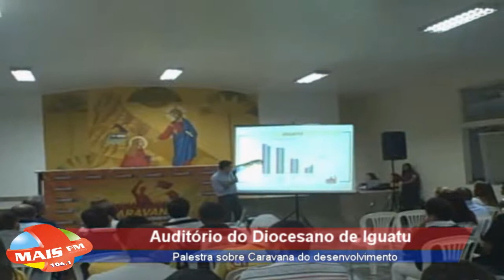Palestra sobre Caravana do desenvolvimento